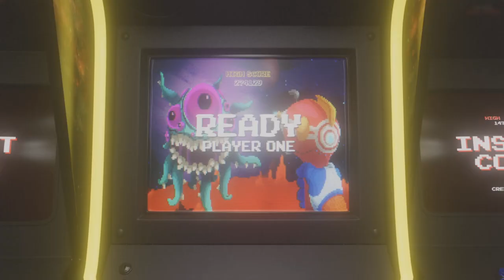Guns and Ammo - Dead Island 2 Ep 6 (Full Game)